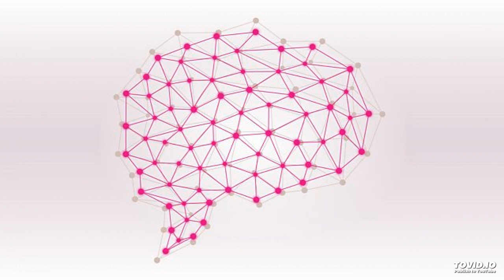Brain of Britain 2021 - Heat 12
Today's competitors are:

NICOLA BAKER, a retired communications manager from North London

GRAEME JOHNSTON, a semi-retired accountant from Chackmore in Buckinghamshire

BRENDA MORTIMER, a retired solicitor from Camberley in Surrey

LIZ WALLIKER, an exam invigilator from Ely in Cambridgeshire